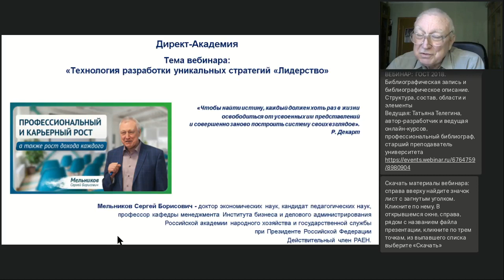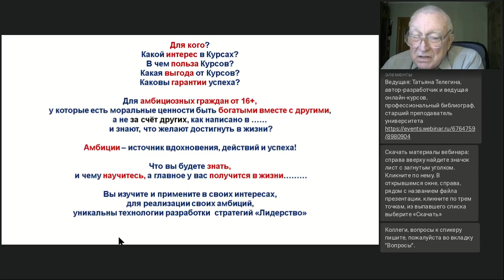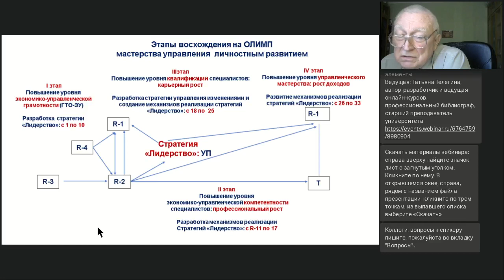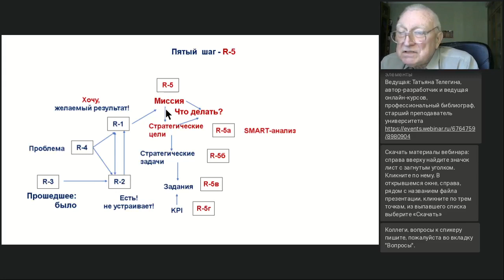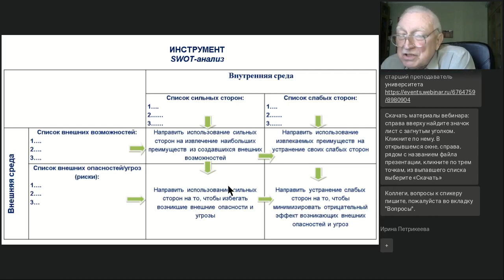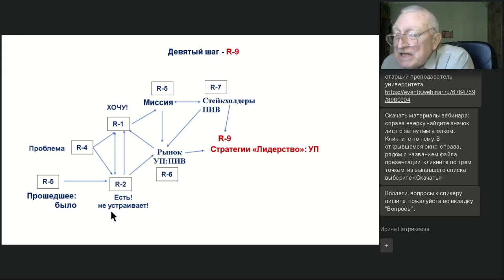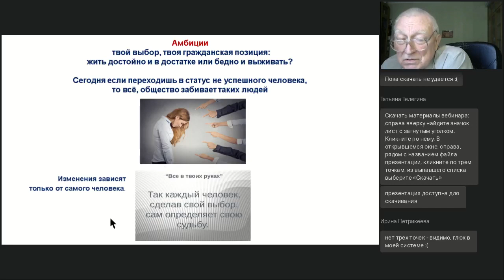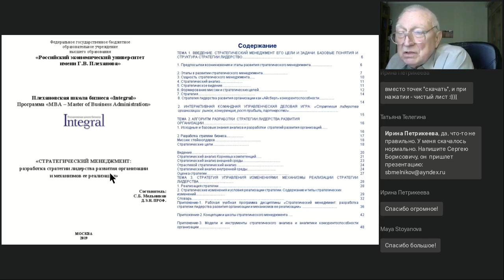Технология разработки уникальных стратегий «Лидерство»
Вебинар
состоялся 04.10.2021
Ведущий вебинара:
Сергей Мельников, профессор РАНХиГС, д.э.н., к.пед.н, действительный член РАЕН

На вебинаре мы рассмотрим современные технологии разработки стратегий, а также разберем алгоритм разработки стратегии «Лидерство». Мы ответим на вопросы, что надо делать гражданам (всем нам) для достижения желаемых результатов в управлении ростом собственного дохода, профессионального роста и личного карьерного продвижения, быть успешными в предпринимательской деятельности, бизнесе, управлении экономикой территории и региона.